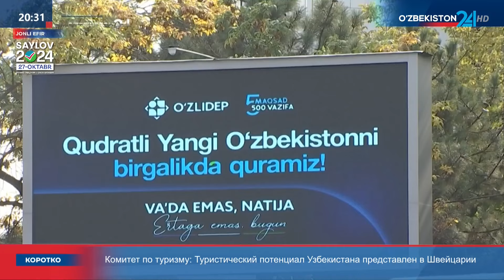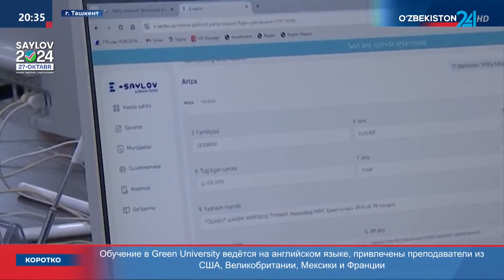Агитационные мероприятия политических партий